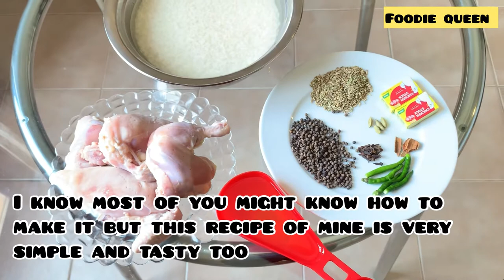സ്പെഷ്യൽ ചിക്കൻ മന്തി|| RESTAURANT STYLE AT HOME || NO SPICY & TASTY MANDI RECIPE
Ingredients

1 kg chicken (4 pieces)
1 kg rice
- spices
  Pepper
Cloves
Cinnamon
Sahjeera
Maggie cube
Green chili

 I know most of us love to eat Mandi and some are non spicy lovers
So here is how to easy & simple non spicy Chicken Mandi
I have taken water soaked 4 pieces of chicken and do remember to prick it with fork I have take 3 types of spices , also taken maggi cubes , pepper , cumin seed and 1 cup oil , 1 kg rice 15 mnt soaked in water,  I have kept water to boil add some salt and oil to it . Now add rice to the boiling water and then when its cooked filter water and rice To this pan add chicken , all spices and some oil and mix well Let it be in medium flame for 10 mnts , Now open lid
75% of it has cooked , Now remove excess oil and preserve it so that you can add above the rice at the end , Now add cooked rice and oil (preserved) above it make holes and put green chilly into it , And keep this in low flame for about 1 hour , rice is finely cooked now separte chicken from it , Now mix the rice along with remaing masala , add chicken
Now our special simple and very easy chicken mandi is ready
This not even much spicy and you all can try this at home
Trust me you all will love this recipe of mine..Try this once
Thankyou

Musician: @iksonmusic